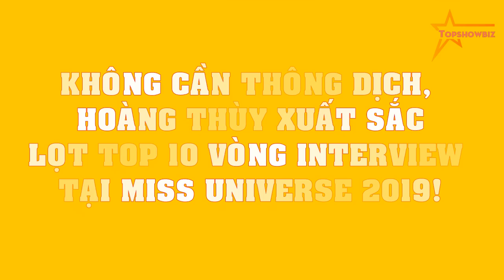Không cần thông dịch, Hoàng Thùy XUẤT SẮC lọt TOP 10 vòng Interview tại Miss Universe 2019!